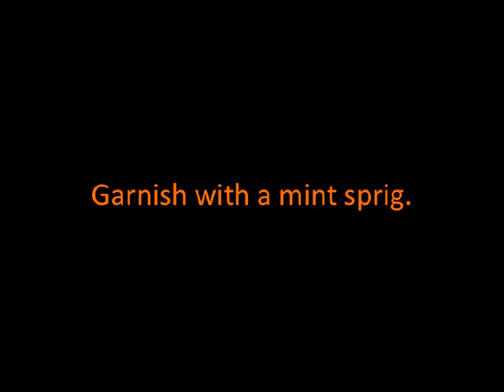Roulette Cocktail Recipe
Recipe For Roulette Cocktail